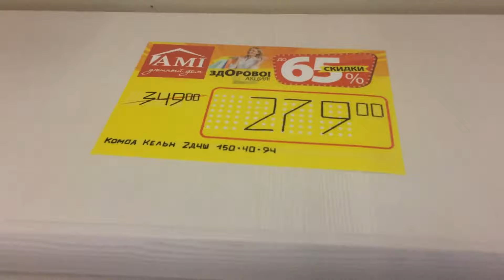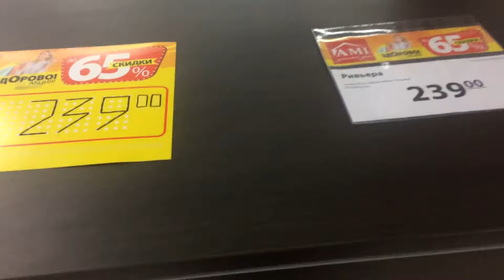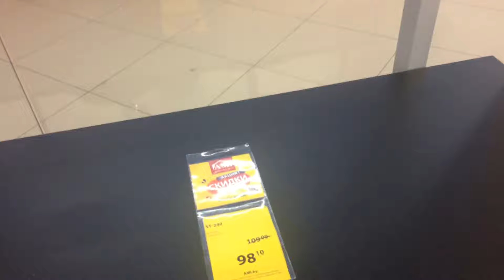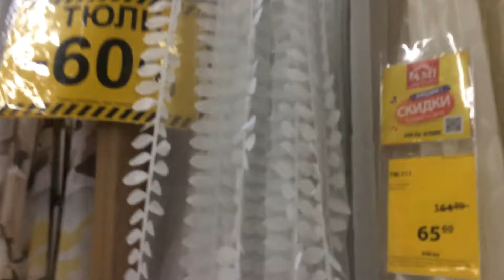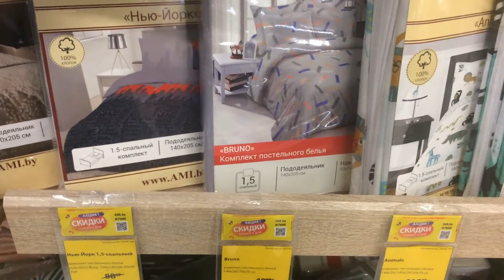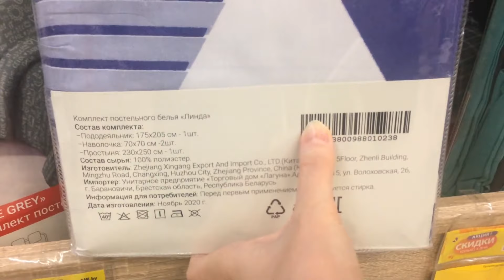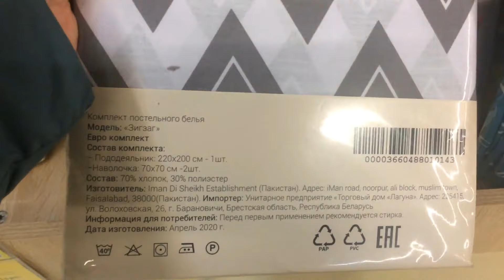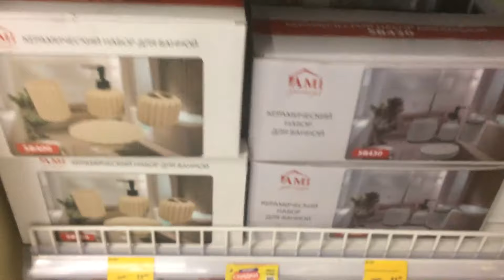🔥 АМИ мебель в Минске⚡ДИВАНЫ и не только🔥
Магазин АМИ МЕБЕЛЬ по адресу Беларусь, Минск, ул.Никифорова, д.51!!!🧡 🛒